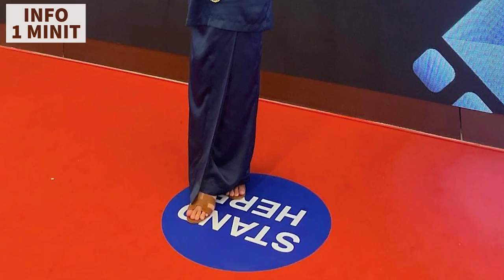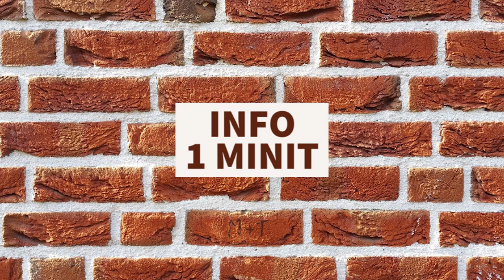Biodata Siti Khadijah Halim, Pelakon Gandingan Aniq Suhair Drama Berepisod Sekali Lagi Cinta Kembali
Ikuti biodata ala wikipedia Siti Khadijah Halim, pelakon drama adaptasi novel berepisod Sekali Lagi Cinta Kembali (slot Akasia TV3), gandingan bersama Aniq Suhair.

Aktres ternama berumur 25 tahun (2022) yang dikatakan iras pelakon Siti Hariesa dan Fiza Halim ini juga membintangi drama bersiri Asha Dan Aish bersama Meerqeen, Rumah Siti Khadijah, selain bergelar model video muzik lagu Bunga nyanyian kugiran Masdo.

Sekali Lagi Cinta Kembali, siri yang mencapai rating tinggi itu disiarkan setiap hari Isnin hingga Jumaat, pukul 7 malam di live TV, TV3 dan platform online, IQIYI.